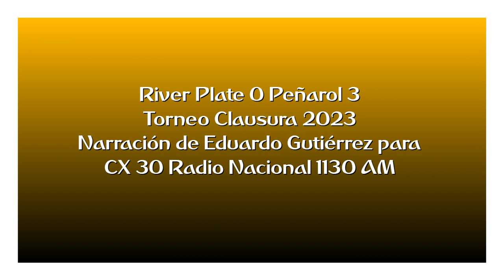River 0 Peñarol 3 - Clausura 2023 (por Eduardo Gutiérrez)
Los goles del partido, por Eduardo Gutiérrez junto a Daniel Ordóñez y Alfonso Irrazábal para CX 30 Radio Nacional 1130 AM.